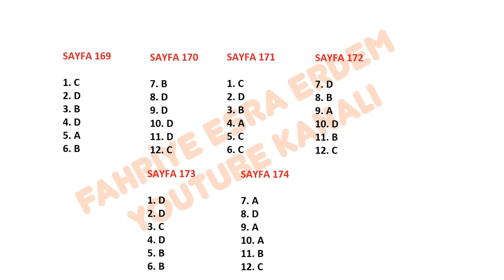Hız Yayınları 8. Sınıf İnkılap Tarihi Etkinlik Defteri Cevapları Sayfa 169-170 -171 -172 -173 -174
hız yayınları 8. sınıf inkılap etkinlik defteri cevapları pdf,
hız yayınları 8. sınıf inkılap etkinlik defteri pdf,
hız yayınları 8.sınıf fen etkinlik defteri cevapları,
hız yayınları 8.sınıf türkçe etkinlik defteri cevapları,
Hız Yayınları 8. Sınıf PDF indir,
hız yayınları 8.sınıf fen etkinlik defteri pdf,
Hız Yayınları ,8.Sınıf İnkılap Tarihi, Etkinlik Defteri,
CEVAPLARI,